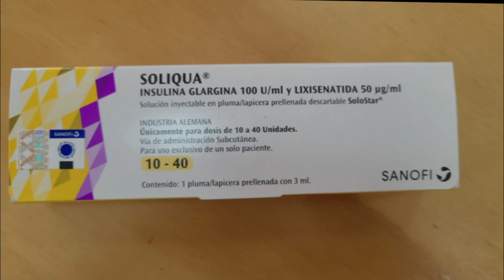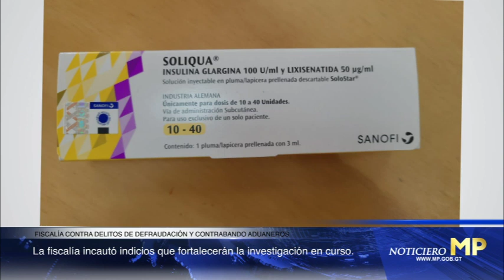NoticieroMP al Instante 3 de noviembre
Conozca la información destacada en el NoticieroMP Al Instante

✔️ Ministerio Público logró sentencias contra 2 personas aprehendidas en febrero de este año

✔️ Fiscalía realiza diligencias en seguimiento a denuncia de medicamentos que ingresan de contrabando al país